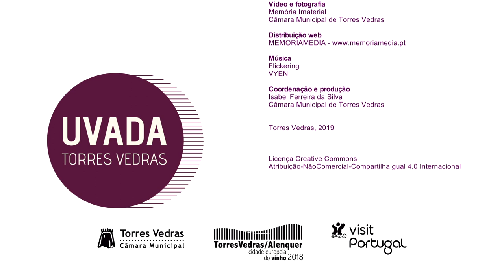Produtores de uvada - Maria da Conceição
Doces da Ribeira

Ribeira de Pedrulhos – Torres Vedras

Maria da Conceição Gomes já fazia uvada quando era ainda “uma garota”. Aprendeu a receita com a mãe e recorda-se dela juntar abóbora ao arrobe. Aos 16 anos começou a trabalhar e até aos 20 não fez uvada por não ter disponibilidade. Quando se casou voltou a fazer uvada, agora sem necessidade de ir ao “rabisco” (aproveitando os cachos esquecidos durante as vindimas) pois tinha vinhas e usava o mosto da sua produção.

Hoje, nos Doces da Ribeira, para fazer uvada usa mosto de várias castas, sobretudo Santarém. Depois junta maçãs diversas, por exemplo Fugi, Reineta e Bravo Esmolfe. Foi das primeiras pessoas a levar a uvada para as Festas da Cidade de Torres Vedras, há cerca de treze anos. Recorda que nessa altura produzia-se pouca uvada, “nada comparado com o que se produz e vende atualmente”.